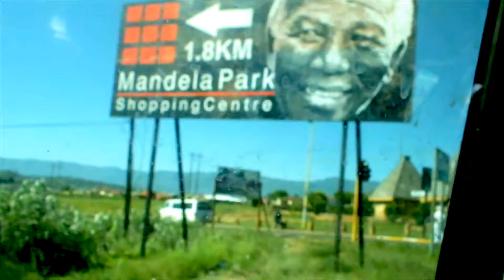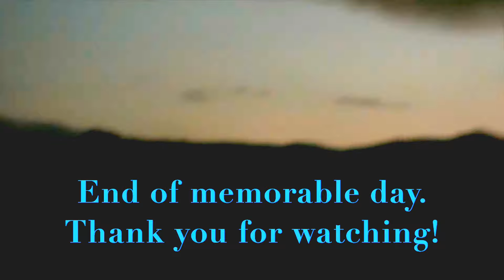South Africa - 9th Dec 2016 - Amphitheatre Backpackers to Sentinel Peak Day Trip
This video features still Photos & Video Clips taken at Amphitheatre Backpackers Lodge located just off R74 highway about 22 kms north of Bergville in KwaZulu Natal, early on Friday 9th December 2016. Then viewers see a drive up Oliviershoek Pass into Free State Province & through lively former apartheid "homeland" town of Phuthaditjhaba (Qwa-Qwa) then up to Sentinel car park up past nearby Witsieshoek Mountain Resort at about 2,500 metres. Scenes include photos and video clips of a day starting early morning at the Backpackers Lodge on a day I never expected would ever happen again, after my  attempt to drive up the very rough gravel road to the car park, after having lunch at Witsieshoek Mountain Resort on 20th April 2006 during my trip to South Africa that year.
I chose to use some music tracks by M83 such as "Intro",  "Outro" & "Un Nouveau Soleil" as they best captured the tempo and atmosphere of this place - and my day as I felt its exhilaration.